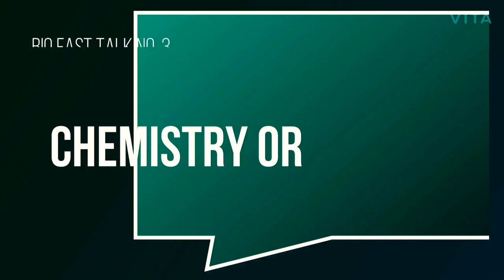FAST TALK QUESTIONS! Biology Version 🌿| Most Difficult Biology Subject So Far??? | LancePot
More Biology Videos coming soon + a part two of this soon ❤️❤️

If you have new Video Suggestions Please do comment pweaassee HAHAHAHAHAHAHA

You may also watch my videos below for a more videos!!!

Facebook _ Lance Rafael Cabrera
Instagram_ lance.pot